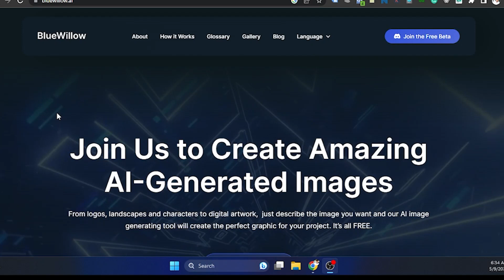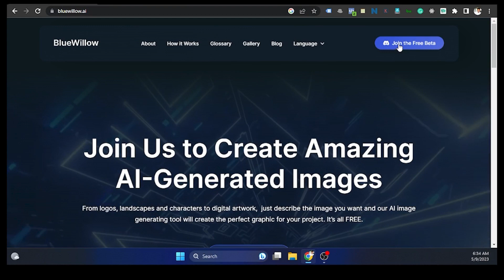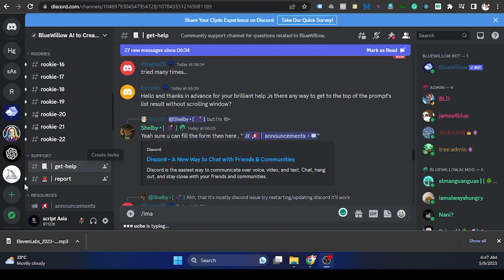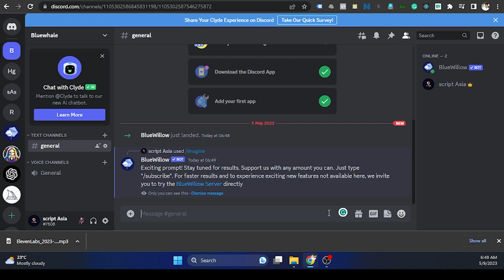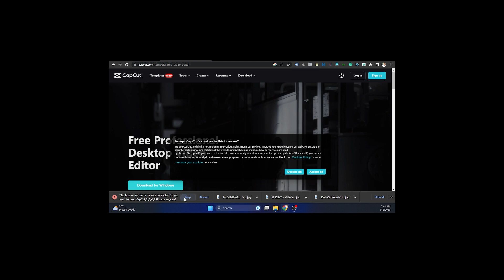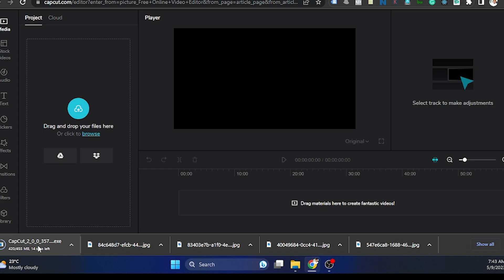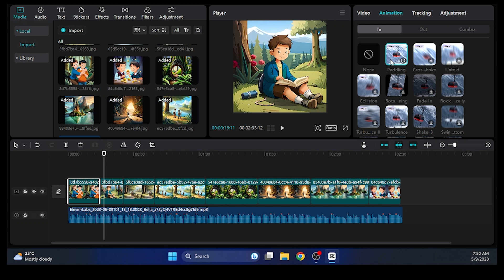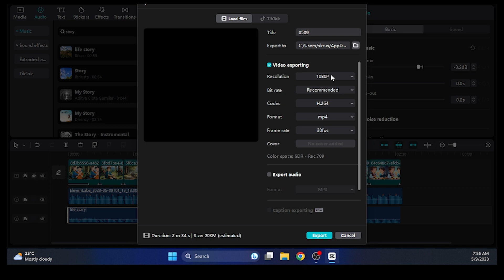Make animated videos with ChatGPT Sinhala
Animated Video විනාඩි 5න් හදමු
The video "Earn money by creating kids stories videos with ChatGPT and AI" is a comprehensive guide on how to create engaging and entertaining kids stories videos using ChatGPT, a powerful language model based on AI technology. In this video, you will learn how to use ChatGPT to generate unique and creative story ideas that are sure to capture the imagination of young children.

The video will cover the process of creating videos from start to finish, including how to write scripts, create storyboards, record voiceovers, and add visual effects. You will also learn about the best practices for optimizing your videos for search engines and social media platforms, as well as how to monetize your content and earn money from your videos.

Whether you're an aspiring content creator or an experienced storyteller, this video is the ultimate guide to creating captivating kids stories videos that will entertain and educate young children. So, join us as we explore the world of children's storytelling with ChatGPT and AI and discover how you can turn your passion for storytelling into a lucrative source of income

Gamma ai | Develop or Generate free website with Ai (artificial Intelligent )

Are you looking for an easier way to develop or generate websites? Look no further than our free AI (Artificial Intelligence) website generation tool!

Our tool uses cutting-edge AI technology to generate high-quality websites that are both visually appealing and fully functional. Whether you're a small business owner, a freelancer, or just someone looking to create a personal website, our free tool can help you achieve your goals quickly and easily.

With our tool, you don't need to have any coding or design experience. Simply enter some basic information about your website, select a theme or design, and let our AI technology do the rest. Our tool will automatically generate a website that meets your specifications, including all the necessary pages, menus, and functionality.

Not only is our tool free, but it's also incredibly easy to use. You can have your new website up and running in just a matter of minutes!

So if you're looking for a fast and easy way to develop or generate a high-quality website, try our free AI website generation tool today. You won't be disappointed!

tinywow  - ඔනැම  එකක් ලෙසියෙන් හදාගන්න සහ සම්පූර්ණයෙන් 100% නොමෙලේ ලැබෙන කෘතීම බුද්ධ් සේවා බොහෝමයක්

ඔයාගේ තියන ගතිලක්ෂන වලට අනුව ඔයාගේම පිතුරයක් හෝ ඔයාගෙමන් අනුරුවක්  කෘතිම බුද්ධිය භාවිතයෙන් නිර්මාණය කරමු 100% free